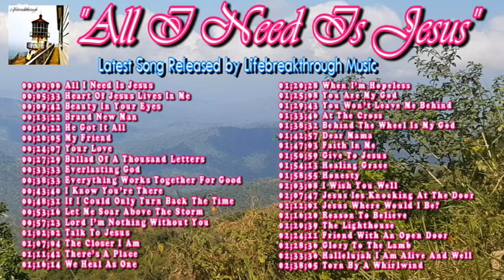ALL I NEED IS JESUS (NEW Christian Songs and Music by lifebreakthrough)